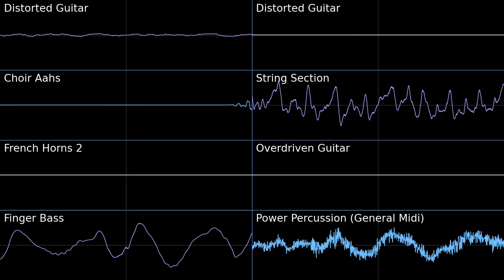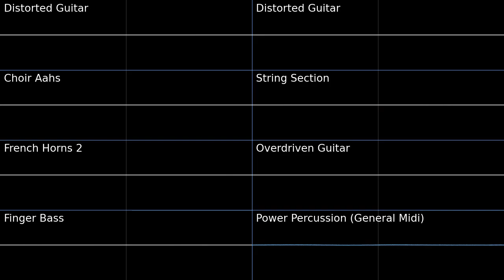It Has To Be This Way - MGR:R PMD2 Soundfont Cover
And now for something completely different. MGR is one of the best games ever made.

It Has To Be This Way - Metal Gear Rising: Revengeance